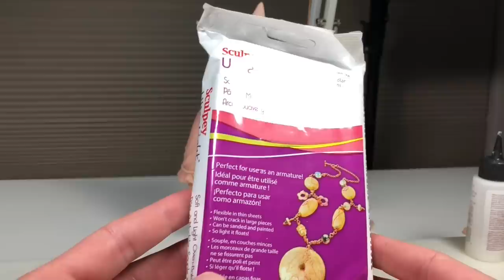I Made a CREEPY CLOWN and Named Him Pretzel - Polymer Clay Timelapse Sculpture Modeling Tutorial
Love them or hate them—we’re making a clown! Watch me sculpt “Pretzel” from polymer clay and paint him with acrylic paints in this full tutorial process video.

TOOLS

- Wax Carving Tools (very similar to mine)
- Small Ball Styluses/Color Shapers (my exact set)
- Firm Rubber Detail Tools & Ball Styluses (my exact set)
- Pasta Machine (this is my exact model, lower cost alternatives are available)

CLAYS

- Super Sculpey FIRM
- Super Sculpey Polymer Clay

LIQUID CLAYS

- Bake & Bond Liquid Sculpey

FINGERPRINT REMOVAL

- Clay Softener (baby oil works, too)

ARMATURE

Aluminum Wire for Armature
Bamboo Skewers (I get the 12” ones)

SPECIFIC PAINTS USED IN THIS VIDEO:

FolkArt Pure Black
FolkArt Coffee Bean
FolkArt Taffy
FolkArt Titanium White
FolkArt Christmas Red (Imperial Red isn’t available)
FolkArt Light Gray (Boulder isn’t available)
FolkArt Hot Saffron
FolkArt Mauve Dust: (not available online)
FolkArt Alizarin Crimson
FolkArt Pure Magenta
FolkArt Gloss Varnish
FolkArt Satin Varnish

AWESOME PAINT SETS:

FolkArt Assorted Colors
FolkArt Traditional Metal Color Metallics
FolkArt Color Shift Set (I love these!)
FolkArt Assorted Colors 2

BRUSH SETS:

One Stroke Brush Set
Nylon Brush Set
Soft Grip Detail Brush Set

CLAY KITS

- Sculpey III

MUSIC